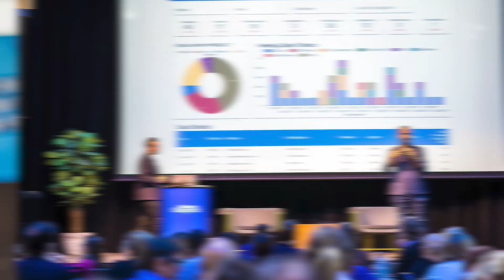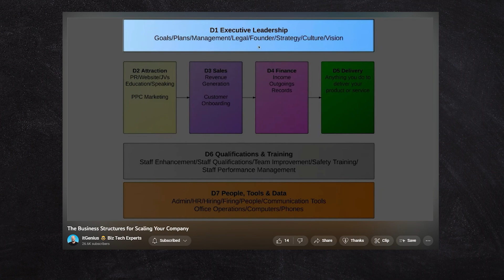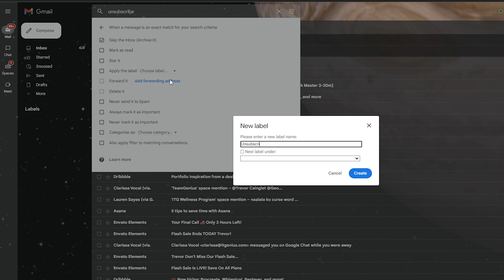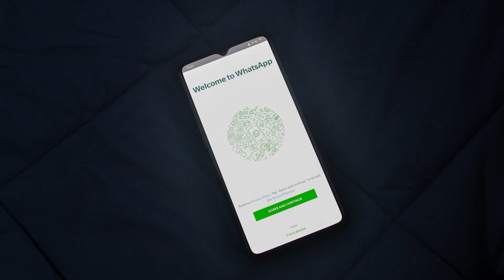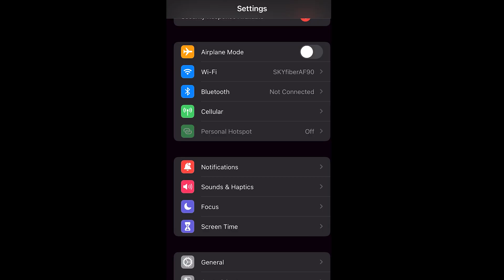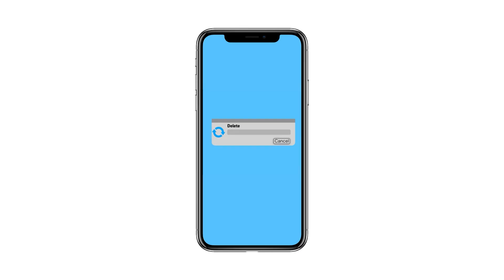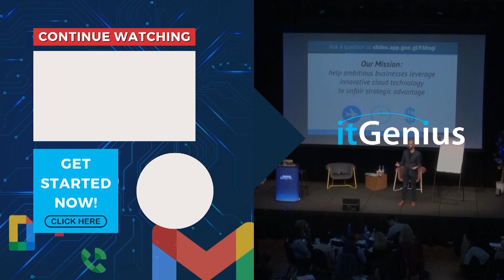Declutter Your Digital Life! | Productivity Tips